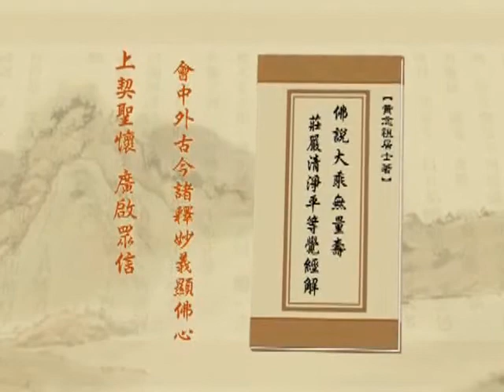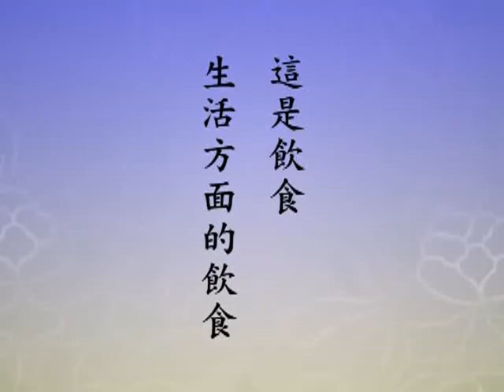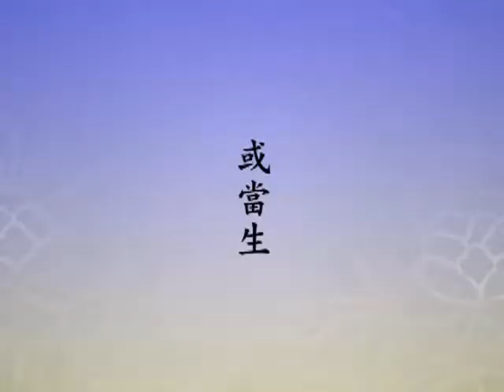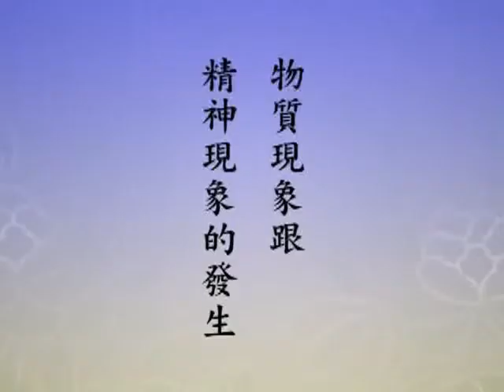淨空老法師 375 淨土大經解演義－閩南語配音